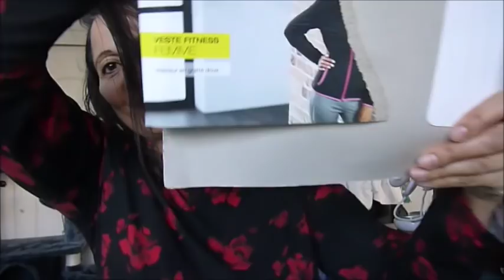COMMENT S''HABILLER POUR UN MARIAGE 3 IDEES DE TENUE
COMMENT S''HABILLER POUR UN MARIAGE 3 IDEES DE TENUE🔔N'oublie pas d'actionner la petite 🔔pour voir mes prochaines vidéos🔔